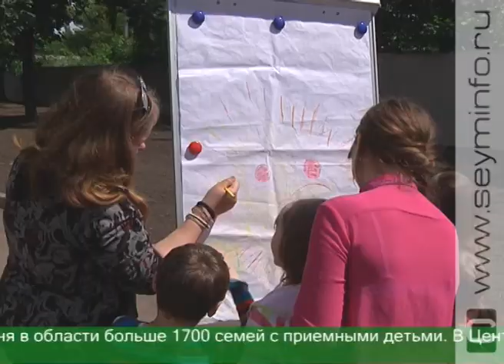60 приемных детей приняли участие в настоящем приключении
Сказочные приключения в повседневной жизни. Полтора десятка приемных семей поучаствовали в необычной маршрутной игре с оригинальными персонажами. Роли исполняли педагоги и психологи Центра сопровождения замещающих семей.